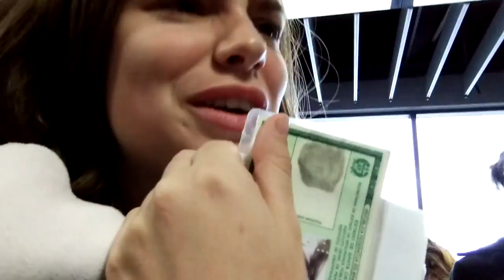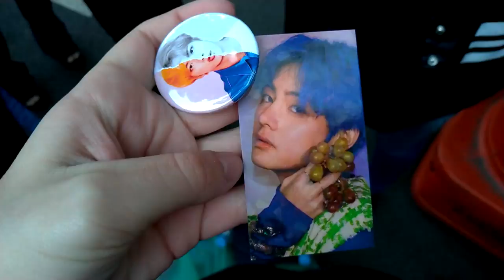O DIA QUE FUI NO SHOW DO BTS NO BRASIL ( LOVE YOURSELF: SPEAK YOURSELF TOUR )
Oi gente, como vocês estão? ♥ EU ESTOU MUITO FELIZ ♥ finalmente pude realizar meu sonho de conhecer meu Bangtan ao vivo ♥ Vocês não tem noção do quão lindos meus meninos são aaaaaaaaa e mais lindo ainda era ver todas as armys se ajudando na fila, e cantando um coreano que não existe durante o show, só pra agradar nossos bebês ♥ O Hoseok não tirava aquele sorrisão do rosto nem por um minuto ♥ O Jimin e o Namjoon se emocionaram, e eu só queria pegar eles no colo e cuidar pra que nada de mal acontecesse ITI MALIA o Jin, o Suga e o Taehyung são o seres humanos mais lindos que existem EU SOU MUITO APAIXONADA, e sem esquecer do Jungkook QUE FOI OUTRO QUE NÃO TIROU O SORRISO DO ROSTO O SHOW INTEIRINHO, sem contar na voz preciosa que ele tem ♥ Sério, valeu cada centavo gasto, só de ouvir as vozes deles ao vivo e ver que eles se sentiam em casa aqui no Brasil... ENFIM, eu ia legendar esse vídeo, porém editei ele as pressas por conta do meu notebook que está numa situação pior que eu pós show do BTS. O que vocês acharam? Merece um vídeo de fangirl com as gritarias impuras durante o show? Se vocês toparem, eu topo!

Hi people, how are you? ♥ I AM VERY HAPPY ♥ I finally realized my dream of meeting my Bangtan live ♥ You have no idea how beautiful my boys are aaaaaaaaa and more beautiful still was to see all the armys helping each other in the queue, and singing a Korean that does not exist during the show, just to please our babies ♥ Hoseok did not take that smile off her face for one minute ♥ Jimin and Namjoon were thrilled, and I just wanted to get them on my lap and take care that nothing bad happened CUTE OMFG Jin, Suga and Taehyung are the most beautiful human beings in existence. I AM VERY PASSIONATE, and without forgetting the Jungkook WHAT IS THE MOST PRECIOUS BEING WITH THE MOST BEAUTIFUL VOICE ♥ Seriously, worth every penny spent, just to hear their voices live and see that they felt at home here in Brazil ... I was going to put subtitles in this video, but I edited it in a hurry because of my notebook that is worse off than I was after the BTS show, so I'm sorry :c What did you think? Deserve a video of fangirl with the unclean shouts during the show? If you want, I want! In the meantime, leave your like and sign up!

A letra da música que mais chorei durante o show 💜
♫ weroumi gadeukhi
pieoitneun i garden
gashituseongi
i moraeseonge nan nal maeeosseo

neoye ireumeun mwonji
gal goshi itgin hanji
Oh could you tell me?
i jeongwone sumeodeun neol bwasseo

neoye ongin modu da jinjjaran geol
pureun kkocheul kkeokkneun son
jabgo shipjiman

nae unmyeongin geol
Don’t smile on me
Light on me
neoege dagaseol su eopseunikka
naegen bulleojul ireumi eopseo

You know that I can’t
Show you me
Give you me
chorahan moseub boyeojul sun eopseo
tto gamyeoneul sseugo neol mannareo ga
But I still want you

weroume jeongwone pin
neoreul dalmeun kkot
jugo shipeotji
babo gateun gamyeoneul beotgoseo

yeongweonhi geureol suneun eopneun geol
sumeoyaman haneun geol
chuhan nanikka

nan duryeoun geol
chorahae
I’m so afraid
gyeolgugen neodo nal tto tteonabeorilkka

hal su itneun geon
jeongwone
i sesange
yeppeun neoreul dalmeun kkocheul piun daeum
niga aneun naro sumshwineun geot

eojjeomyeon geuttae
jogeumman
imankeumman
yonggil naeseo neoye ape seotteoramyeon
jigeum modeun geon dallajyeosseulkka

nan ulgo isseo
sarajin
muneojin
hollo namgyeojin i moraeseongeseo
buseojin gamyeoneul barabomyeonseo
And I still want you